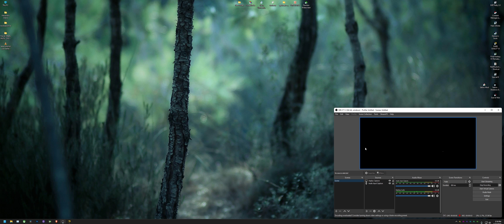Dark Souls III - Road to Elden Ring - Exploram Castelul si luam la tranta Dragonslayer Armour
Ola Amigos!

Bagati tare, dupa ce jucam si invingem dansatoarea la Just Dance, mergem sa luam la tranta Armura Reanimata!

RUPEM!
PWP JOS!